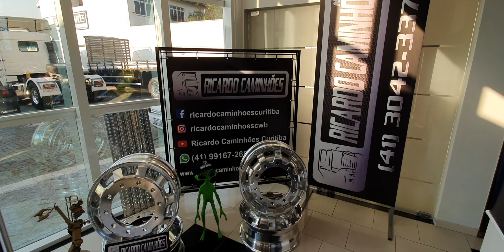VENDIDO LAERCIO SP - BITREM FACCHINI 2014 750MT R$ 119.900,00 RICARDO CAMINHÕES CURITIBA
sem pneus
7,50mt cada carreta